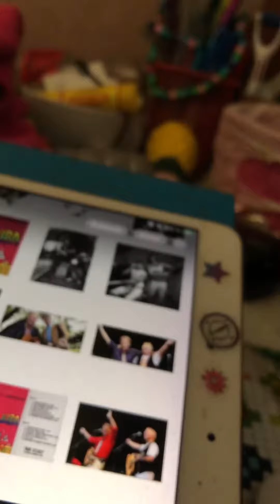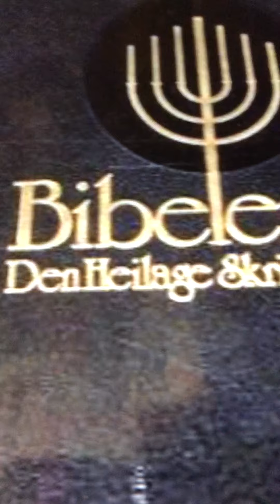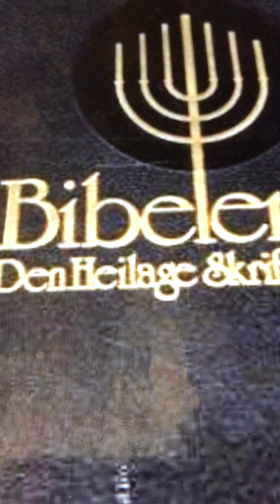The 23rd Psalm and The Lord's Prayer Len Spencer 1911